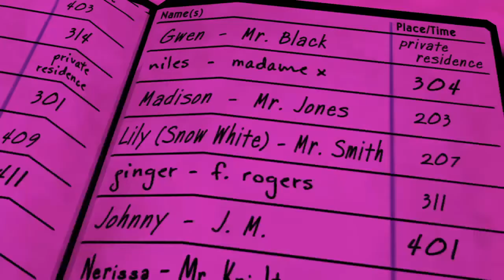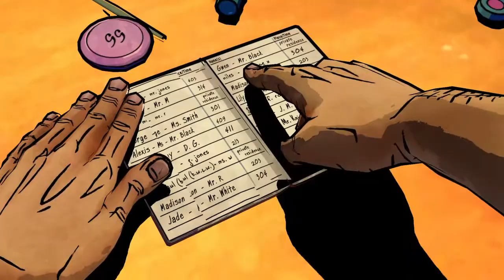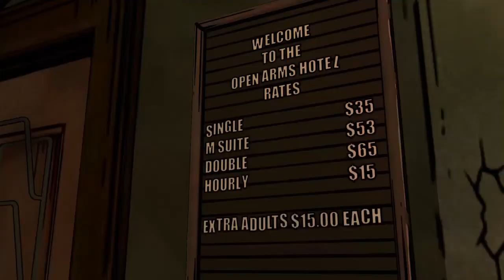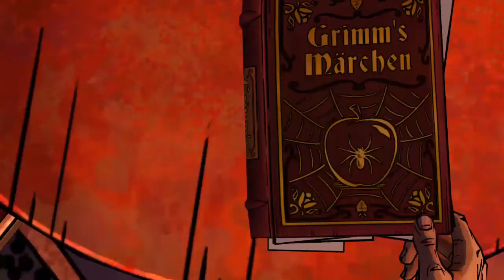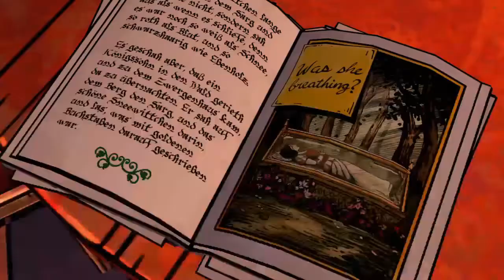The Wolf Among Us Episode 2 part 2 Finale: I'm the best detective in Fable town